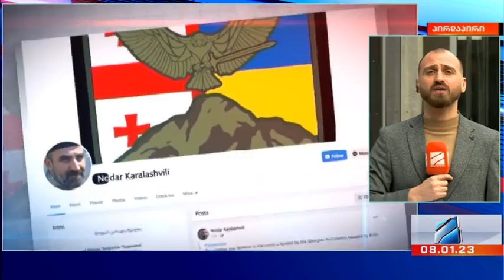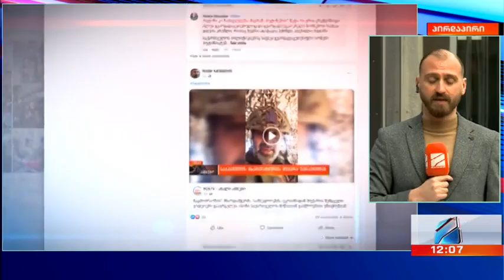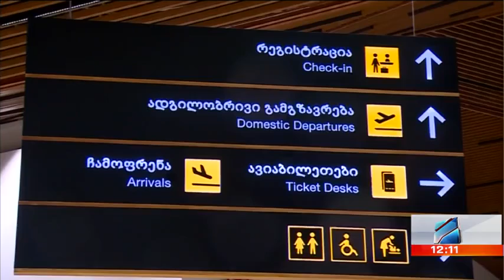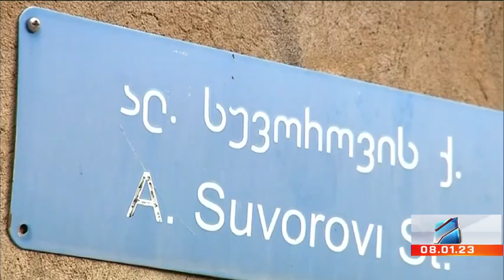კურიერი 12 საათზე-2023.01.08